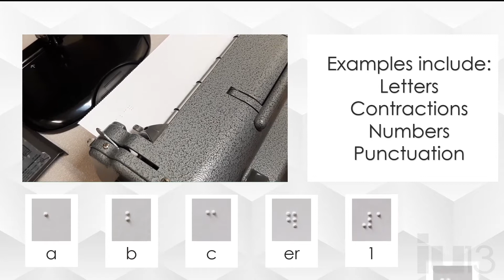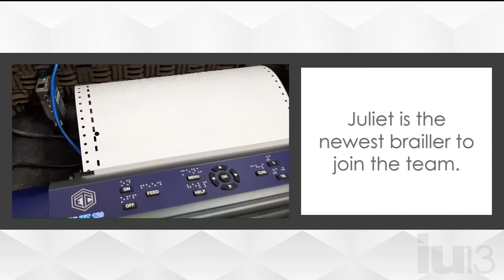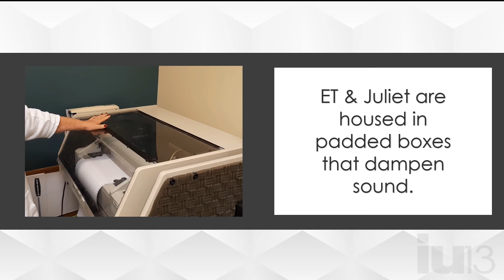Manual, ET, & Juliet - A Tale of Three Braille Machines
In this video, learn about the technology that IU13 uses to serve students who are blind or visually impaired.

Closed Captioning provided by YouTube.